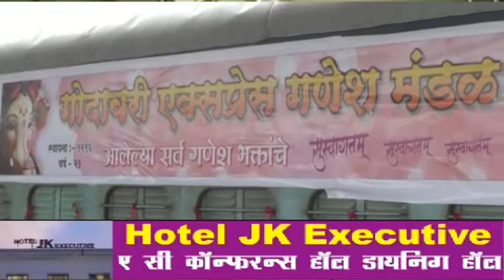गोदावरी एक्स्प्रेस मध्ये गणराज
मनमाड सह येवला,नांदगाव,चांदवड या भागातील सर्वसामान्य नागरीकासह व्यापारी,नोकरदार आणि विद्यार्थी नाशिक - मुंबई अप-डाऊन करतात .गोदावरी एक्स्प्रेसने प्रवास  करणाऱ्यामध्ये चाकरमान्याची संख्या मोठी आहे. गणेशोत्सव काळात चाकरमाने घराबाहेर असतात त्यांनाही गणेशोत्सव साजरा करता यावा याउद्देशाने सर्व जाती धर्माच्या चाकरमान्यानी एकत्र येवून २५ वर्षा पूर्वी गोदावरी एक्प्रेस गणेश मंडळाची स्थापना केली तेंव्हा पासून दरवर्षी या गाडीत बाप्पाच्या मूर्तीची स्थापना केली जात आहे त्यासाठी पास बोगीची आकर्षक पद्धतीने सजावट केली जाते. सकाळची आरती मनमाडला तर  सायंकाळची आरती नाशिकरोडला केल्या नंतर संपूर्ण गाडीतील प्रवाशाना प्रसाद वाटप केला जात. विशेष म्हणजे गोदावरी एक्स्प्रेसमध्ये केवळ गणेशोत्सव साजरा केला जात नाही तर या काळात सामाज प्रबोधनाचे संदेशही दिले जातात या वर्षी राज्यात होत असलेल्या शेतकरी आत्महत्या ,बेटी बचाव बेटी पाणी आडवा पाणी जिरवा, जातीय सलोखा कायम टिकून ठेवा या वर प्रबोधन करणारे पोस्टर डब्यावर लावण्यात आले होते.